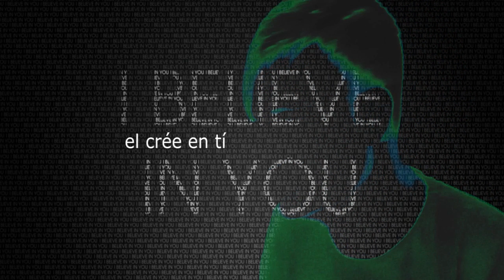Empresario : Cree en el deejay residente